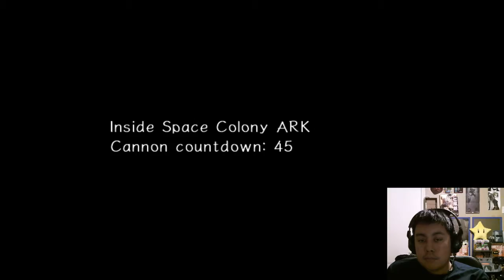Day 29 - Sonic Adventure 2 Part 4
I am attempting to stream a new game everyday for my New Year's Resolution. And I will upload everything on here in case you missed it.

Experience two unique adventures featuring both long-time heroes and new and returning villains as they battle for the fate of the world!